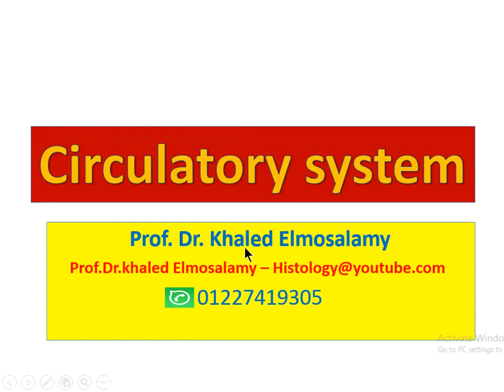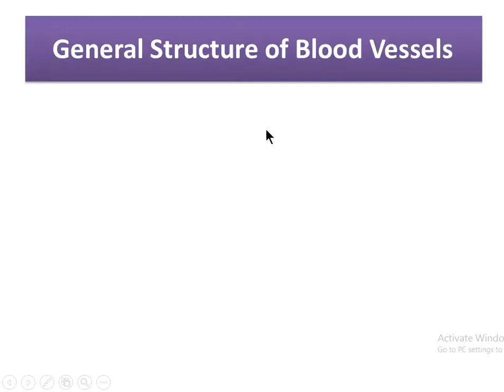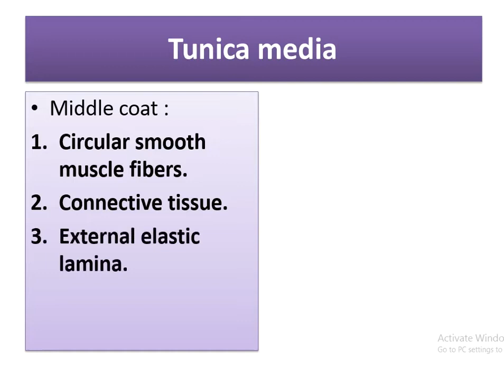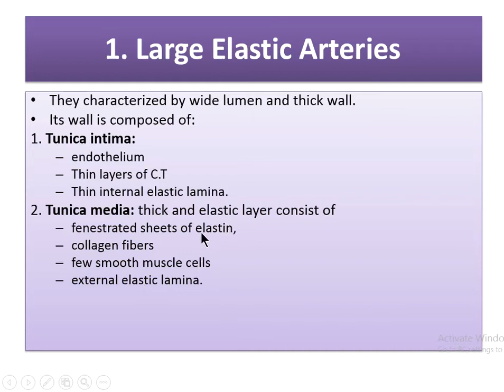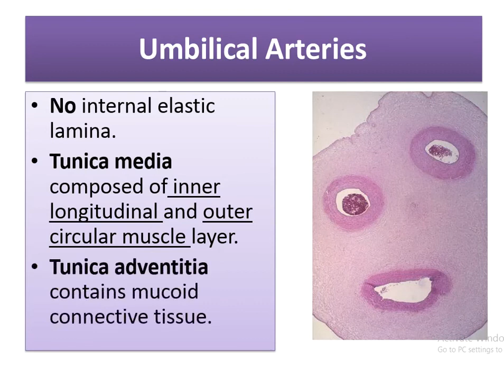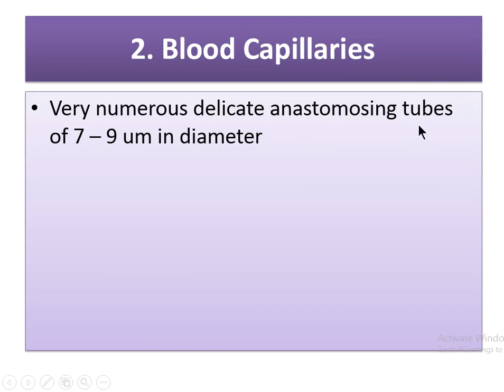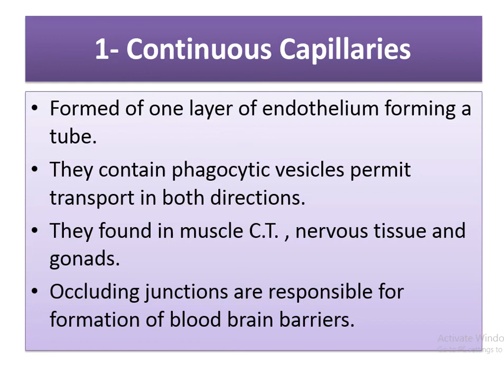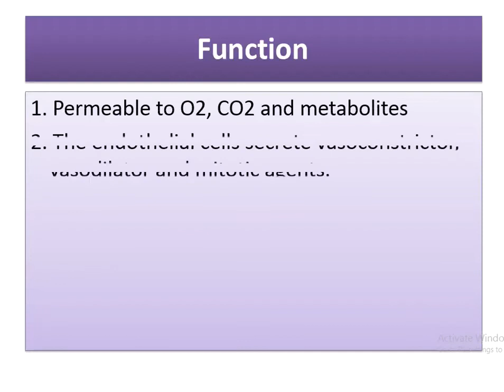Histology: cardiovascular system لدكتور خالد المسلمي (كامل)